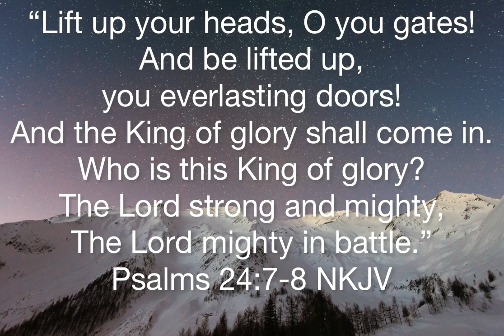AYE AYE AYE Ghana Strings Worship Local Music Deep Soaking Instrumental For Prayers